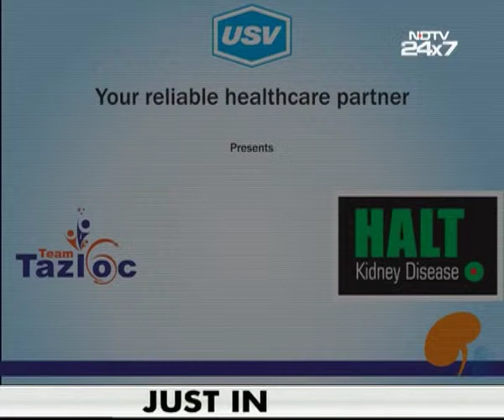Dr. Rajesh B. Kumar 1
A patient awareness message on Kidney Disease under the campaign “Tazloc Kidney Disease” by Dr. Rajesh B. Kumar